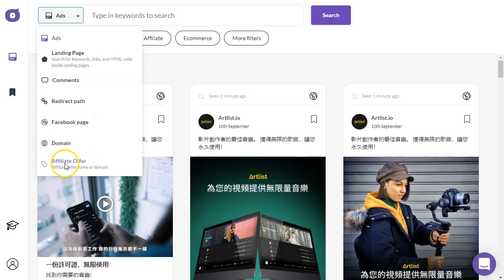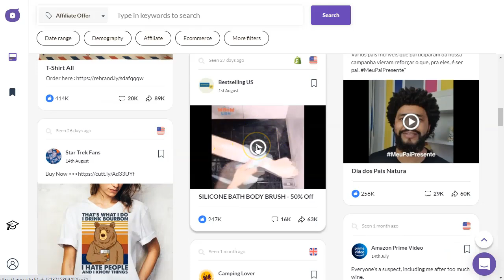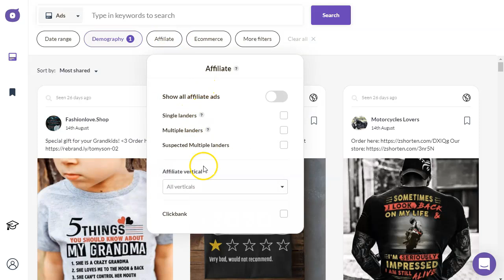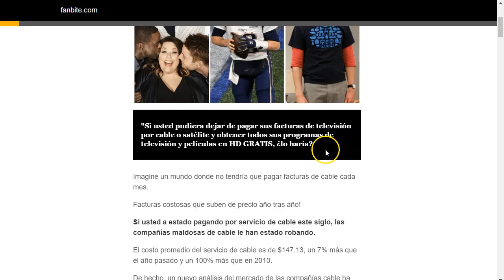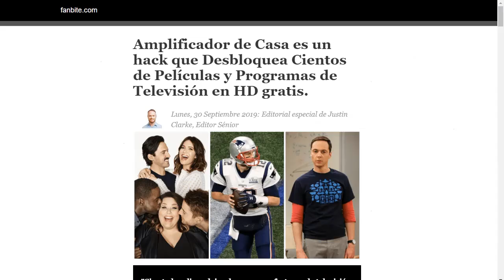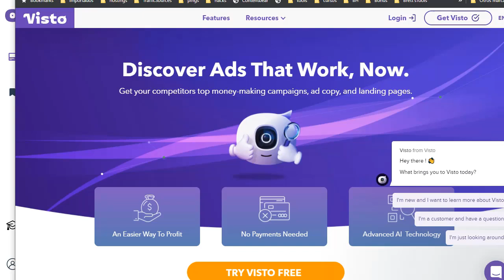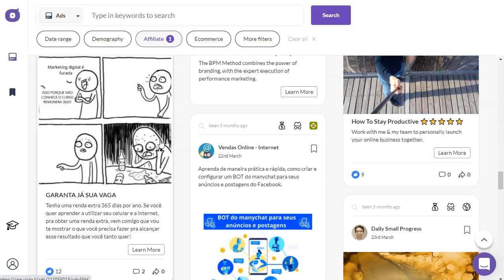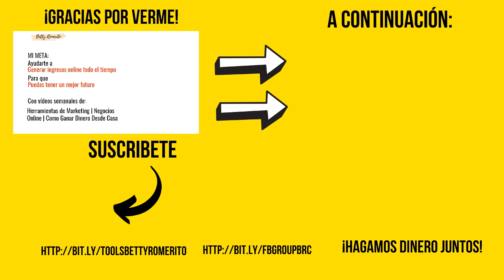Espía a los Super Afiliados. ¡Gratis!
¡Hey amigos del marketing CPA!
Hoy les tengo un video especial.
Les presento esta competitive intelligence tool que se llama visto.
Es una herramienta para espiar a los afiliados y super afiliados tanto de CPA como Afiliados y e-commerce.

La están presentado al mundo del marketing y por eso ¡es gratis!.

Aprovecha ahora que aun es gratis, como sabes, en este mundo del Marketing de Afiliados y CPA las herramientas surgen, las dan gratis y luego, cuando ya están probadas, las ponen de pago.

No esperes y apuntate ya!

Todo está explicado en el video, paso a paso.

Saludos
Betty Romerito

★★⚠️IMPORTANTE ⚠️★★